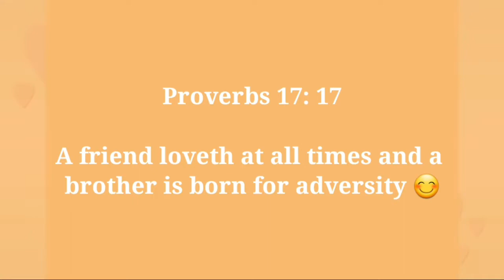Do you really know your friends?| Laughtrip Who's Most Likely to- Challenge with my Squad| Miss EN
"A friend loveth at all times, and a brother is born for adversity" -Proverbs 17:17

They said, "Laughther is the best medicine" but for me it's " Laughing together with your friends is the best medicine" Medicine that can heal your wounded heart, lightens your heavy burderns and helps you quickly forget reality.

The world isn't perfect, and so do we, but we make sure that our imperfections make our world PERFECT.

Happy Watching !